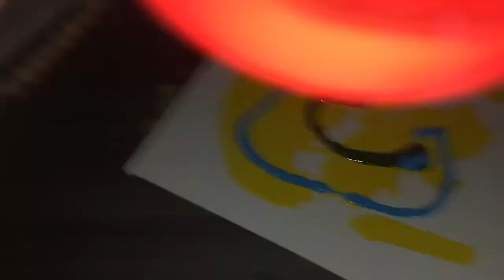Thomas and friends adventures season 6 episode 36 thomas and the messy Painting￼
This is the last episode of season 6 of Thomas and friends adventures and season 7 is coming